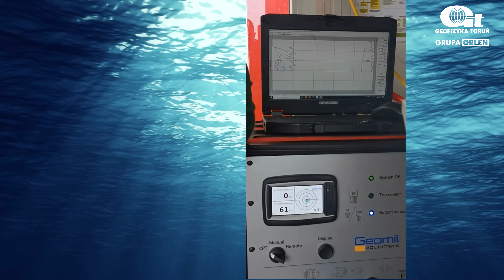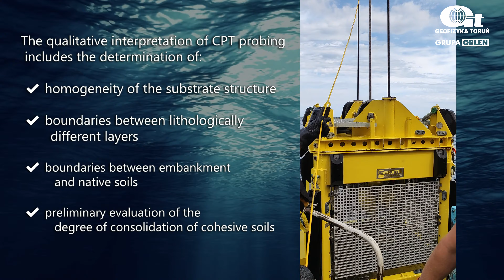GT Offshore Geotechnical Services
Offshore Geotechnical Services provided by Geofizyka Torun Technology: Geomil Manta 200, the new generation Cone Penetration Testing (CPT) system for determining offshore seabed soil conditions.